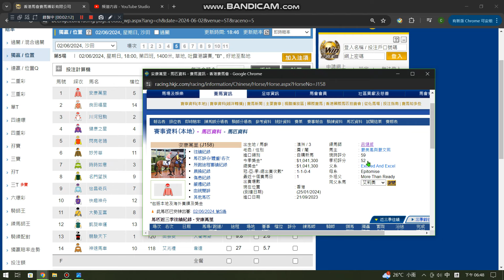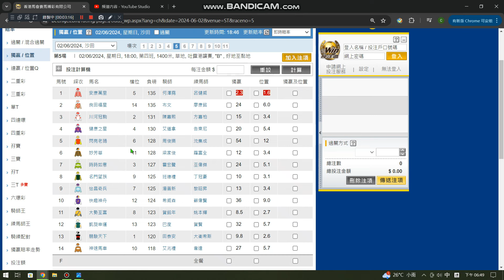02/06/2024 香港賽馬 (Shatin Horse Racing) 沙田B欄日賽心水推介, 終於肯轉配備, 就代表肯去馬了, 搞完一大輪係時候要開工了